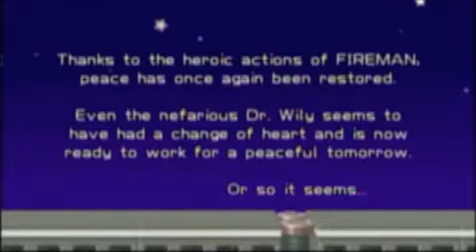RTS Mega Man Powered Up PSP in 26:07 by MAS8705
Played as Fireman
Real Time Speedrun played on a real system without any slowdowns, cheats or savestates.
Played by Michael 'MAS8705' Solseth.